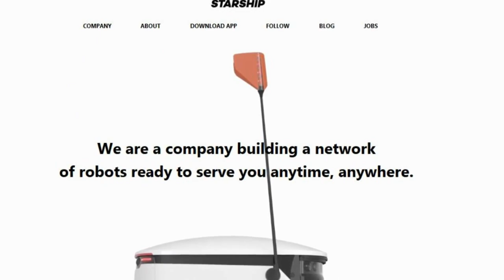Robots Are Delivering Food on This College Campus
If you want food delivered to you at Purdue University, you can now have a robot do it. Thirty food delivery robots now roam the Indiana school's campus. The robots use sensors to keep from running into students and statues. Purdue isn't the only university to have food delivery robots, but it is the largest. An outfit called Starship Deliveries manages the program. Purdue President Mitch Daniels was the first customer. "How do you tip a robot?' he asked.